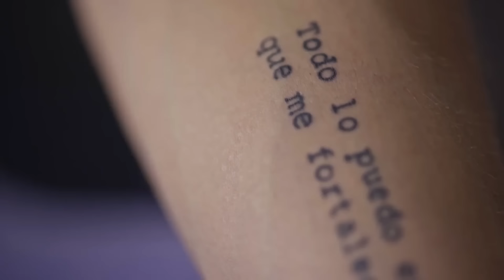Una alternativa a la tradicional tortilla mexicana | Shark Tank Mexico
"Savella" reinventa la clásica tortilla, el alimento principal consumido por todos los mexicanos, cambiando el ingrediente principal por avena y haciéndolo más saludable. ¿Podrá Paula Rodríguez revolucionar este emblemático alimento?

¡Disfruta de los productos que has visto en el Tanque a través la tienda oficial de Shark Tank México!